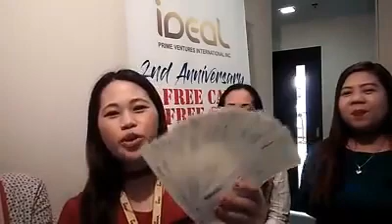Franchising of eloading business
1 sim load all networks
1 phone
1 load wallet